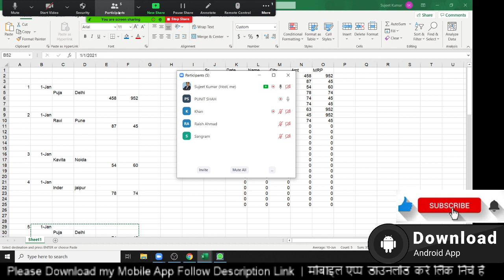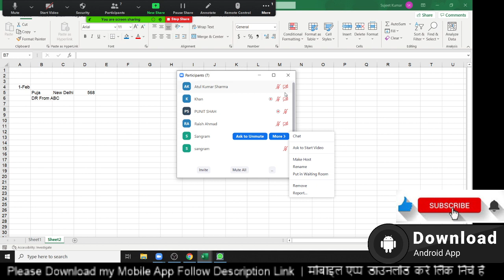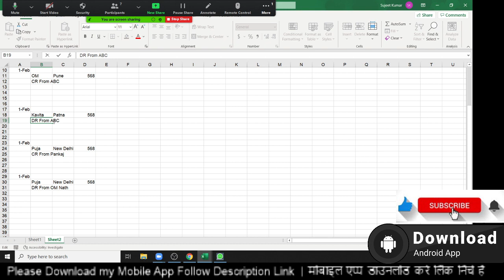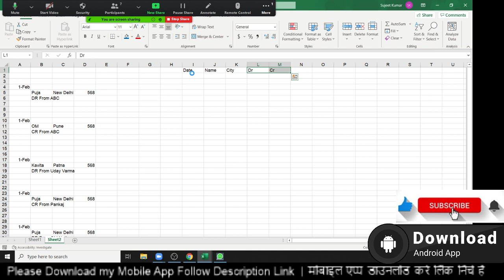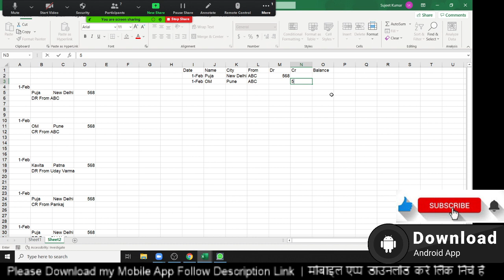Advanced Formulas in Excel